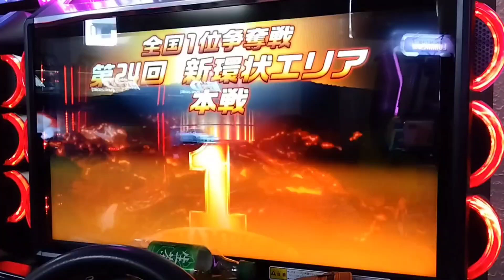【14日目13:00~】第24回 全国1位争奪戦 新環状左回り 本戦 ステージア 740馬力 11.99m Asca@=IN·db= 04【湾岸ミッドナイト6RR】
争奪戦の思い出

遂に…全国1位争奪戦が始まりました!!

コースは
第13回の新環状左回りと同じです！

TAの新環状左回りから八重洲外回りとはしります。

楽しい１ヶ月が始まります。
頑張るぞ!!